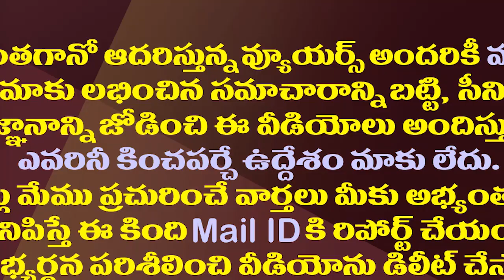కాకాణిని కెలికి మరీ తిట్టించుకున్న సోమిరెడ్డి| MLA Kakani Vs Ex Minister Somireddy| Nellore Politics